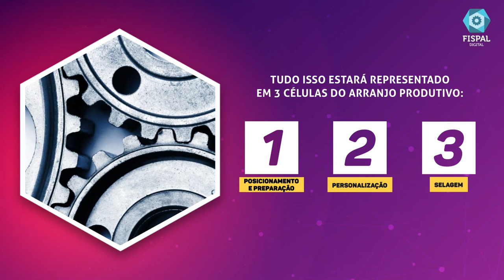Demonstrador da Indústria 4.0 - Fispal Tecnologia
A Fispal Tecnologia, Feira Internacional de Tecnologia para as indústrias de Alimentos e Bebidas, apresentará a mais nova edição do Demonstrador da Indústria 4.0, com conceitos jamais aplicados em uma feira no Brasil, que permite aos visitantes acompanharem, frente a frente, uma linha de produção totalmente automatizada que entregará um produto com muitas possibilidades de customização.